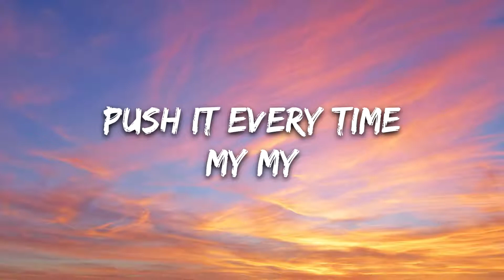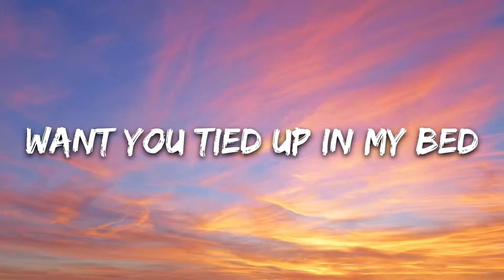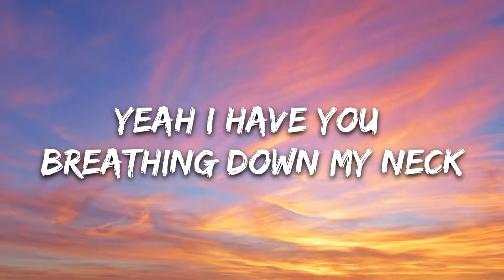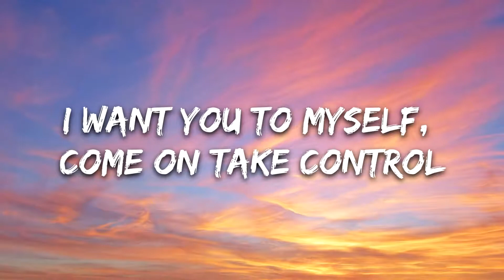Jim Yosef x RIELL - Animal (Lyrics)